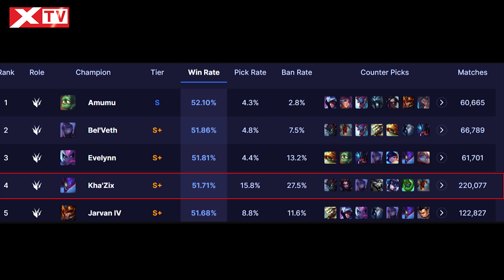Kha’Zix trở lại mạnh mẽ trong meta nhờ hàng loạt buff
Meta trong khu vực Rừng luôn thay đổi để phản ánh sự điều chỉnh liên tục để phù hợp với tổng thể của trò chơi. Trong những phiên bản gần đây, Kha’Zix bất ngờ soán ngôi nhiều cái tên lớn như Jarvan IV, Vi, Ngộ Không để trở thành tướng Rừng mạnh nhất